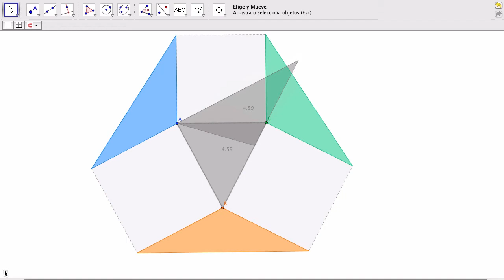Conservación del área de un triángulo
Animación que ilustra igualdad de áreas, haciendo uso de rotaciones y traslaciones paralelas de un lado. Construído en Geogebra.